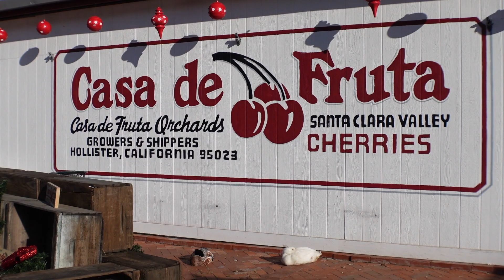Favorite Place with Favorite Person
Long time no upload. Steven's first time at Disneyland since he was a toddler. :) Enjoy!

Thematic-
Silent Night (Lofi)
Epidemic Sounds-
Hyde Park Promenade
Golden Memories
Infinity and Beyond
My Very First Vihuela
Lindy Hop Gals
Flight of the Pixies